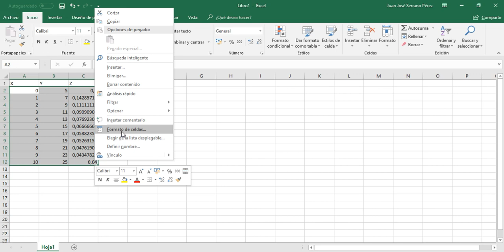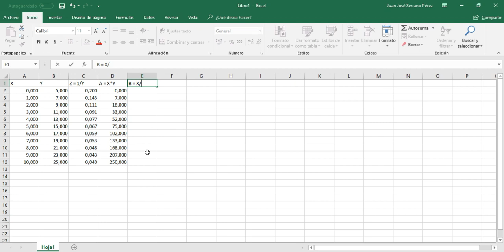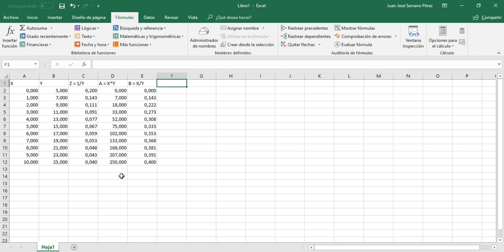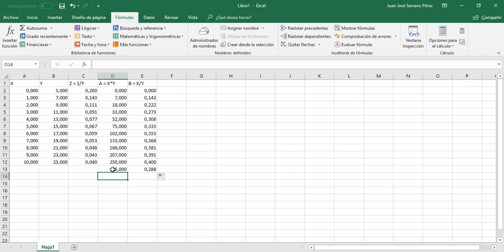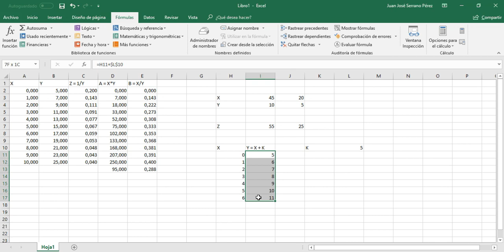Excel Operacion Basicas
Herramientas matemáticas